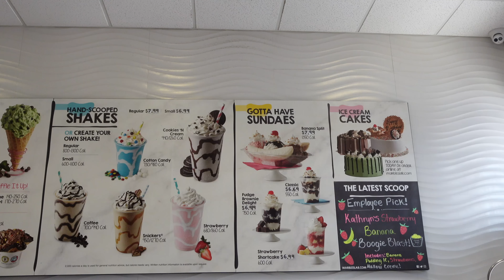WEEKLY VLOG♡ BABY’S FIRST MEAL, 6 MONTH DOCTOR APPT, AMAZON MUST HAVES, HEALTHY GROCERY HAUL & MORE!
Tune in & if you enjoyed today’s video don’t forget to LIKE this video, SUBSCRIBE to my channel, & COMMENT to let me know what you thought or would like to see next!👀

FAQ
                   Age: 25
                   Camera Used: Sony ZV-1